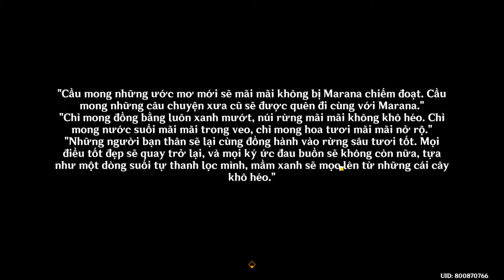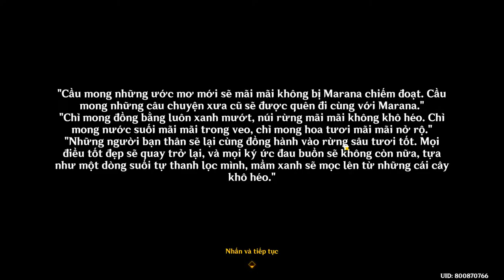Genshin Impact 3.0 - Aranyaka chương 3 - Vì những đứa trẻ trong quá khứ